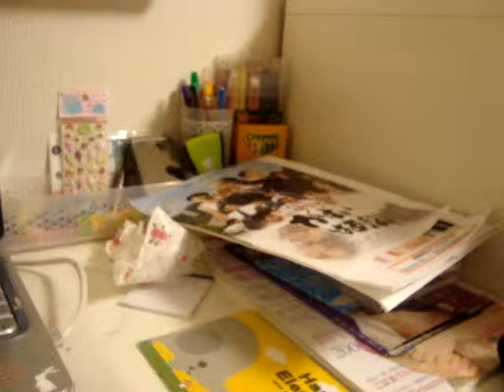Elephant Toy 5